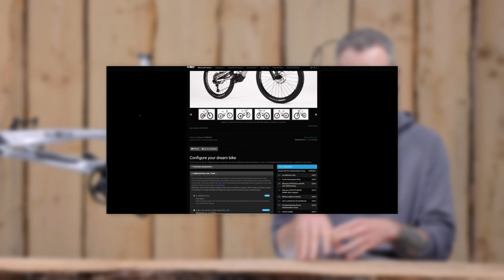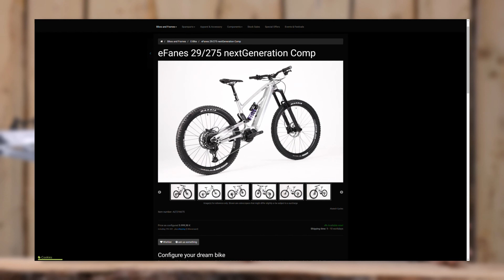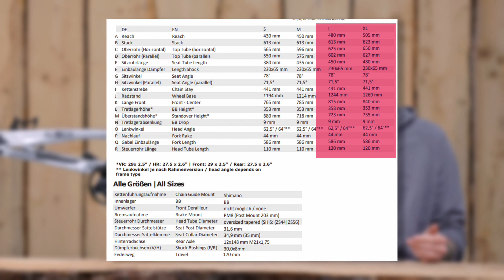E-MTB Selbstaufbau - Alutech eFanes | Teil #1: Rahmen und Konzept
In den kommenden Wochen möchten wir gemeinsam mit unserer Community ein E-MTB aufbauen. Auf Basis der eFanes von Alutech soll so im ersten Schritt ein Bike unter dem Motto "Bang for the Buck" mit starken Preis-/Leistungsverhältnis entstehen. Im Anschluss dient das Bike als Dauertester und Teileträger für anstehende Einzeltests für Komponenten wie Fahrwerk, Schaltung oder Bremsen.
*Inhalt*
00:00 Intro
00:50 Das ist der Plan
03:15 Wieso Alutech eFanes?
06:40 E-MTB selbst bauen: Vor- und Nachteile
09:40 Alutech eFanes: Preis Rahmenset und Kompletträder
11:18 Auf die Größe kommt es an
12:50 Aufbau: EURE Meinung ist gefragt!
15:30 Wie geht es weiter?